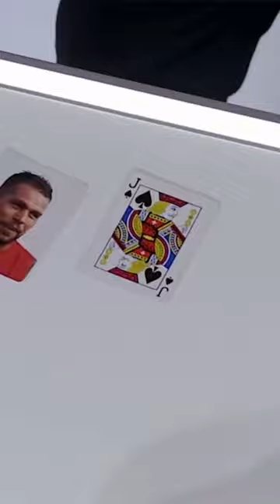EMOTIONAL Magic Trick 😢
Magician Michael "Magic Mike" Webb Delivers an Emotional Audition Using Card Tricks on Australia's Got Talent